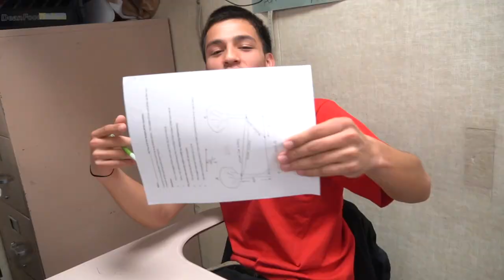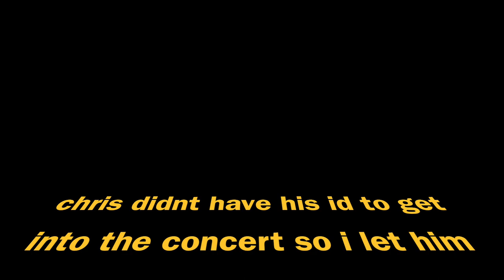BILLIE EILISH PERFORMING AT MY SCHOOL!!!!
thanks billie